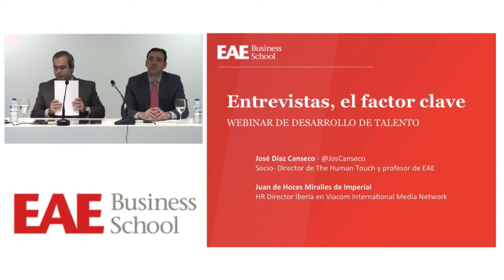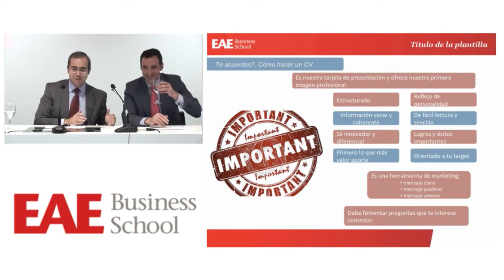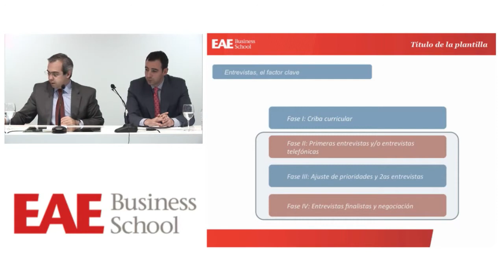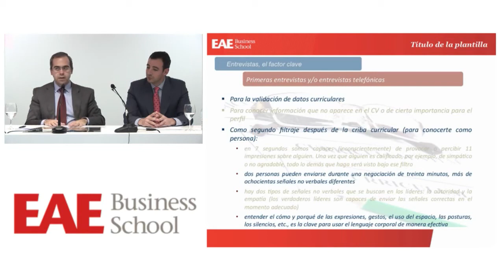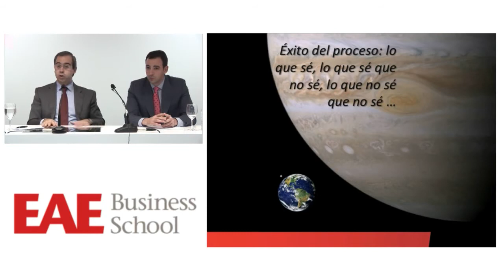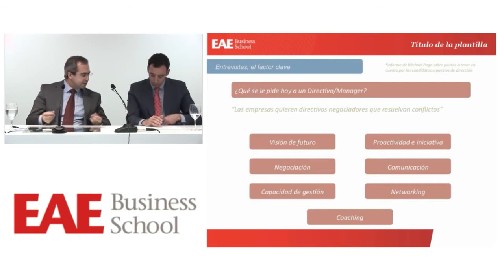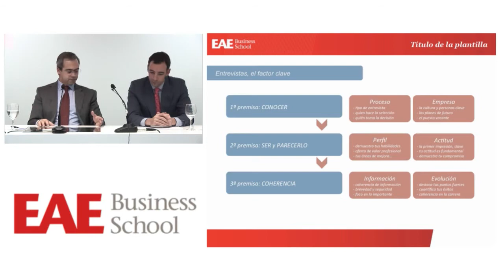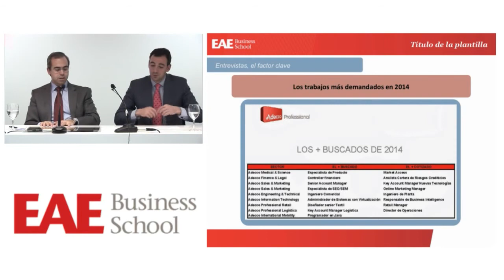Webinar Desarrollo de Talento: Entrevistas, el factor clave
En esta sesión trataremos uno de los aspectos de más importancia cuando hemos iniciado un proceso de selección en busca de concretar una oferta de trabajo: La entrevista.

Aunque preguntas como ¿Por qué crees que eres el mejor candidato para esta vacante? ¿Cuáles son tus mayores defectos tanto personales como profesionales? pueden parecer muy típicas, en cada entrevista tienen un objetivo que ha definido previamente el entrevistador. Es por esto que sus preguntas buscan evidenciar aspectos diferenciadores entre un candidato y otro. No hay respuestas correctas ni incorrectas, pero seguro que una buena preparación para la entrevista te dará ventajas al momento de valorar tu candidatura.